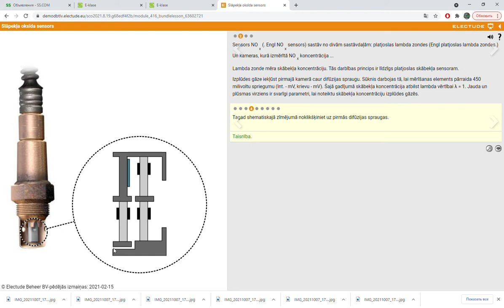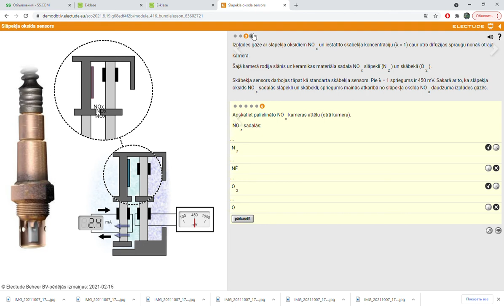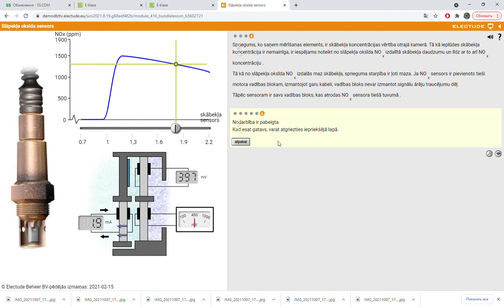Slāpekļa oksīda sensors Google Chrome 2021 10 07 18 08 54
Electude